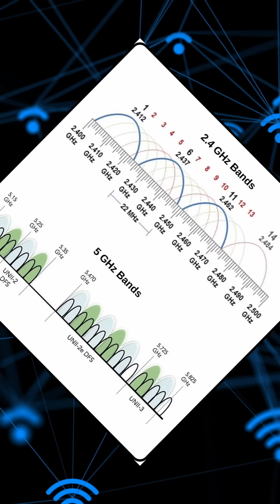You THINK you know what Wi-Fi Means? Guess again!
You’ve probably heard it a million times: “Wi-Fi stands for Wireless Fidelity!” Spoiler alert—it doesn’t. 🤯 In this video, we’re taking you on a hilarious journey through the wild origins of Wi-Fi, from its accidental start in the '80s to the marketing magic that gave it its name.

Find out how the FCC gave us free reign over radio spectrum, why early wireless networks were like kids fighting over toys, and how a group of techies and marketers turned "802.11x" into something we can actually pronounce.

Oh, and that Wi-Fi pun you gave your router? Yeah, we’re judging you. Watch now to learn the truth, blow some minds, and never look at your signal icon the same way again. 👀

Curious about any of the hardware I use?
My Microphone is a Blue Yeti
My Camera is a Canon Digital Rebel T7